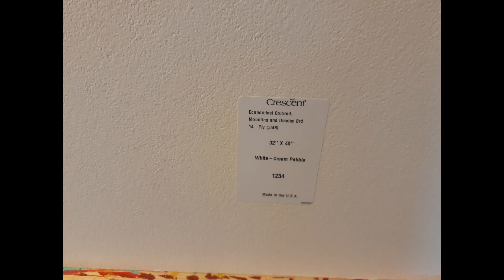This is who you start any New Art Collage Craft Work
Hello
My Magickal, Mystical, Spiritual brothers and sisters
Since Arts and Craft is my passion for life and first love and hobby.
I try not spend to money on it.

As you can see I have see thin plywood boards for cutting my collage.
I have deep respect for my Exacto knife you must wheel it with respect and honor. The only cost on this project was the white board, glue sticks, and Collage prints on white paper from a good printer not my personal printer at home. Commercial printers have better print quality for collage so I always go there once I have chosen my elements and forces to be on Art work and paintings.  Imagination +creativity+out of box thinker+effort+intention=Great Art piece.

Peace & Bright Blessings